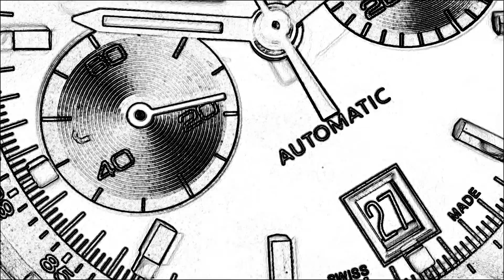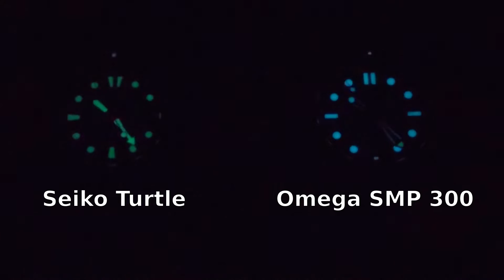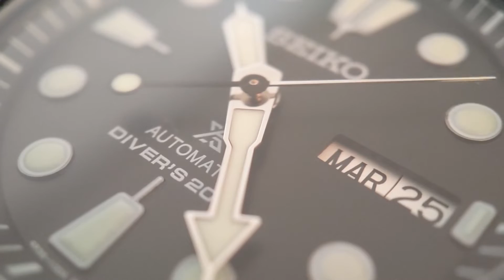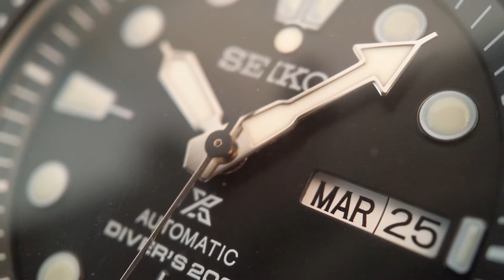[MICROREVUE] La Seiko Turtle SRPE93 - Pourquoi c'est ma Seiko préférée?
Petit retour sur cette Seiko Turtle référence SRPE93K1 achetée un peu par hasard d'occasion aux enchères au début de l'été. L'idée initiale était principalement de la porter quelques jours pour en faire une revue et de la revendre, mais je m'y suis vraiment attaché, bien plus qu'à aucune autre Seiko que j'ai possédé jusqu'à ce jour. C'est la meilleure plongeuse automatique Seiko sur le marché à mes yeux, tout du moins celle qui représente le mieux l'esprit de la marque dans la gamme de prix à laquelle Seiko nous avait habitués jusqu'à récemment.